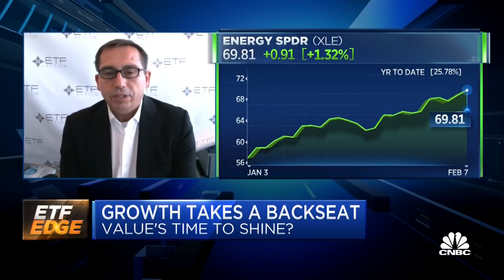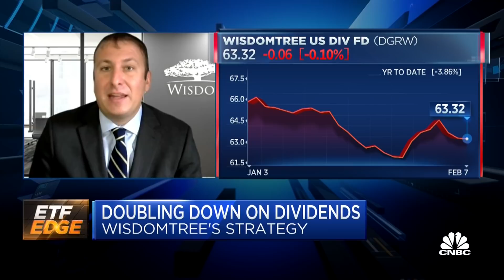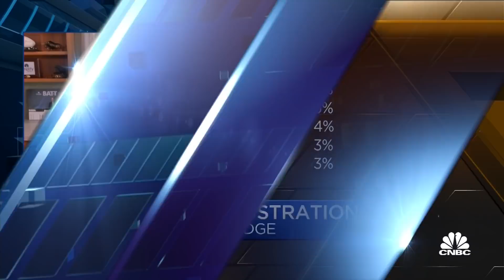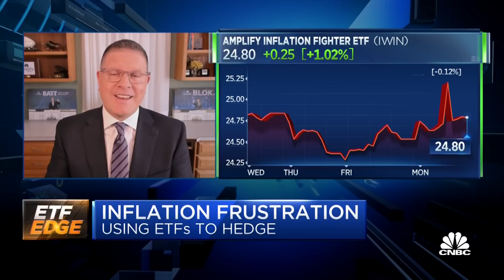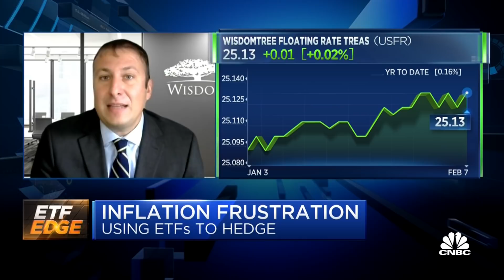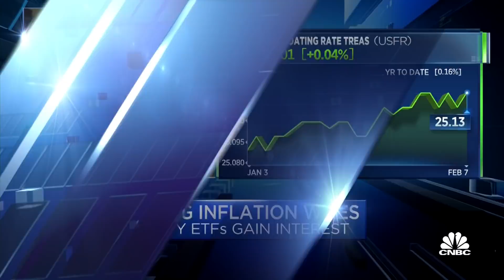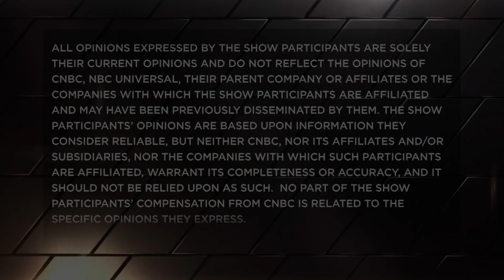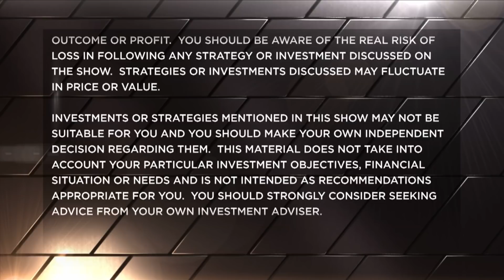Dividend, commodity, specialty ETFs see inflows as inflation concerns rise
WisdomTree Asset Management global head of research Jeremy Schwartz, Amplify ETFs founder and CEO Christian Magoon and ETF Action founding partner Mike Akins unpack the action in value and specialty ETFs with CNBC's Bob Pisani.